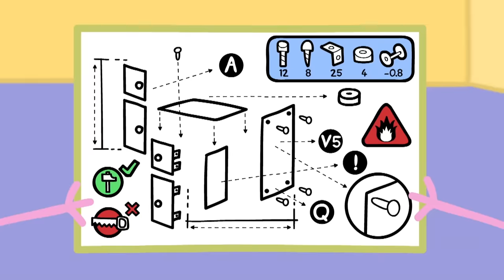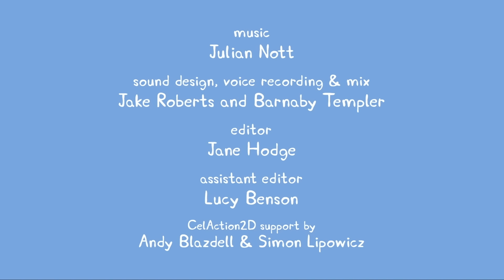Peppa Pig Türkçe | Bebek Domuzcuk | Çocuklar İçin Çizgi Filmler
Peppa Pig sevimli ama biraz otoriter küçük bir domuzdur. Dört yaşında ve Anne Domuz, Baba Domuz ve küçük kardeşi George ile birlikte yaşıyor. Peppa, küçük kardeşi George'a bakmayı ve onunla birlikte maceralara atılmayı seviyor.